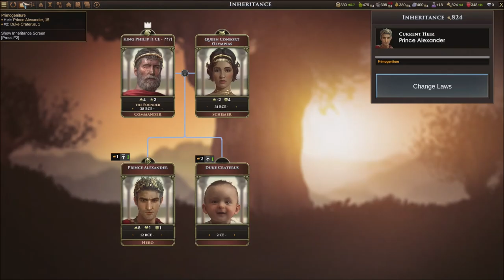Phillip II - Old World - Let's Play part 1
We are testing this brand new game that came out on Epic Games set around building our won civilization.